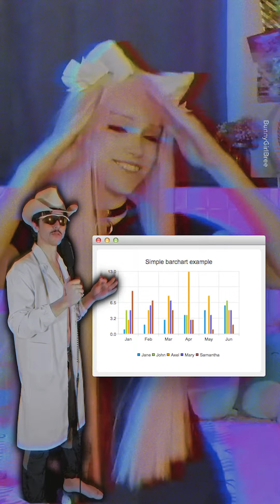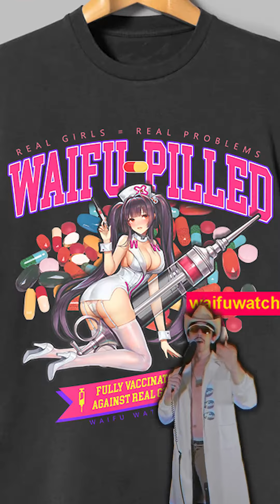KANYE WHITE LIVES MATTERS SHIRT